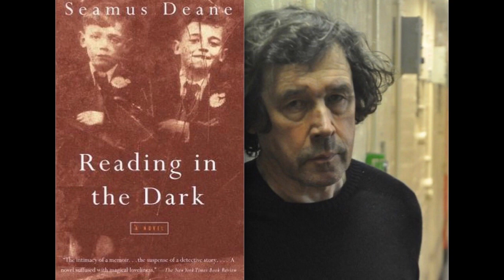Stephen Rea reads Seamus Deane: Part 1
Seamus Deane's 'Reading in the Dark' is the story of a haunted Irish childhood. The setting is Derry in the Northern Ireland of the 40s and 50s, fraught with political hatred, family secrets and lethal intrigue.

Wonderfully narrated by Stephen Rea.